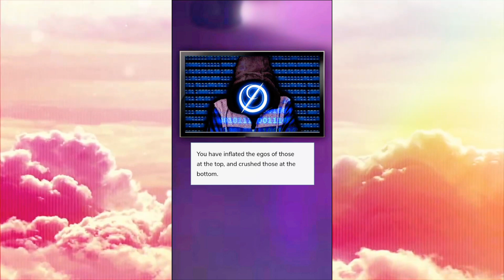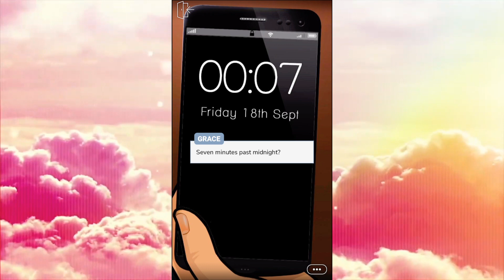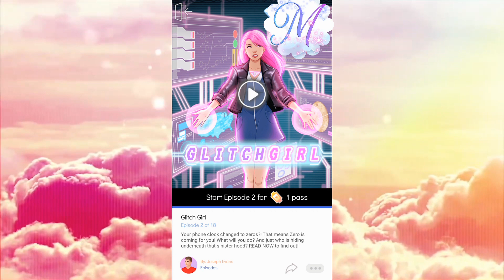💥 EXPLOSIVE Unveiling!! 💥 | Glitch Girl | #1 | Episode - Choose Your Story (💎 Choices)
Hello Fantastic People! 🤗

Welcome to the very first Episode of EpisodeChooseYourStory's GlitchGirl🌀 written by Joesph Evans and brought to life with voice-over by me Markles💖

❇️ The author Joseph Evans and I did not work together on this story, or any stories he has made, I was given permission to record a voice-over and reactions to the story for your entertainment, Enjoy! ❇️ 😄

You can find out more about Joseph on his Instagram @JosephCEvans or you can use this to go to his YouTube channel, and of course you can find him by his name and read all of the stories he created on the Episode - Choose Your Story App!

In this episode our character Grace and her Grandmother are about to attend the unveiling of a new set of robotic police androids, set to protect the city against the dangers of the world, thanks to our resident super hero finally retiring, but things are not as they seem when something goes horribly wrong! But is that before or after we meet the cutest guy EVER!?! 😧

I guess you'll just have to watch and see! This is a story you do not want to miss! 😊

❇️ I wonder what Grace will do now?? This episode ended with such a cliffhanger!! I promise to have the next episode up within the next couple days, because I have new Scream & Love Island coming up! 💖 ❇️
▬▬▬▬▬▬▬▬▬▬▬▬▬▬▬▬▬▬▬▬▬▬▬▬▬▬▬ღ•°

▬▬▬▬▬▬▬▬▬▬▬▬▬▬▬▬▬▬▬▬▬▬▬▬▬▬▬▬ღ•°
Glitch Girl: The mysterious villain Zero is taking over and no one can stop him - except you. Can you balance your love life with saving the world?
▬▬▬▬▬▬▬▬▬▬▬▬▬▬▬▬▬▬▬▬▬▬▬▬▬▬▬▬ღ•°
Episode lets you LIVE your stories with love, romance, adventure, and drama. Wouldn’t it be amazing if YOU were a character in your favorite story? Episode lets you do just that with over 100,000 gripping stories, where you make choices that matter.